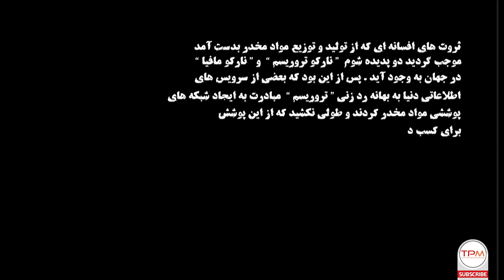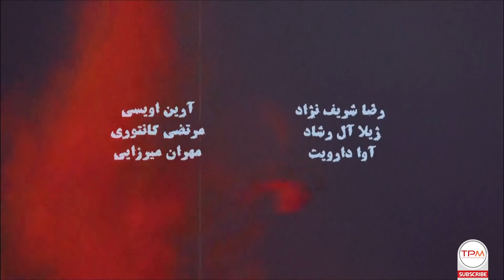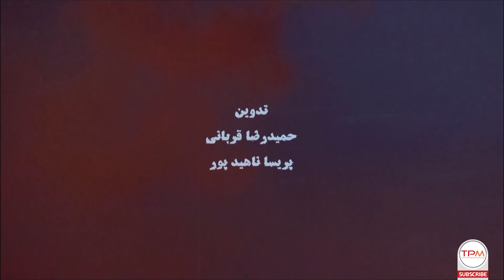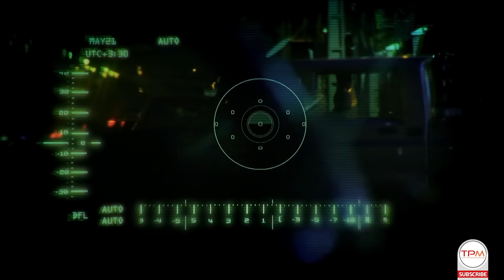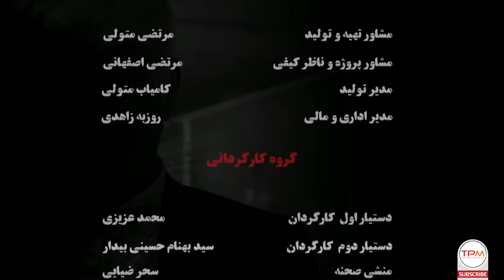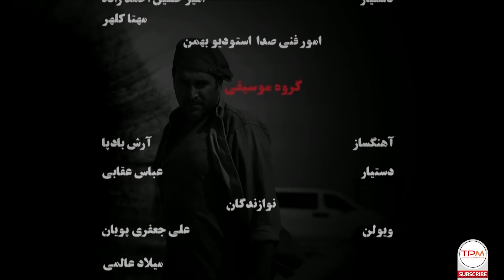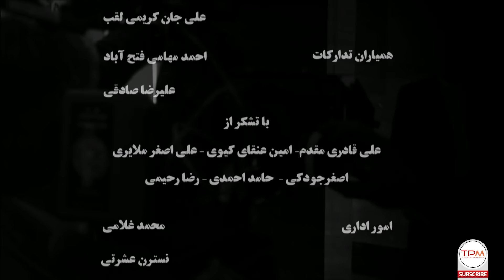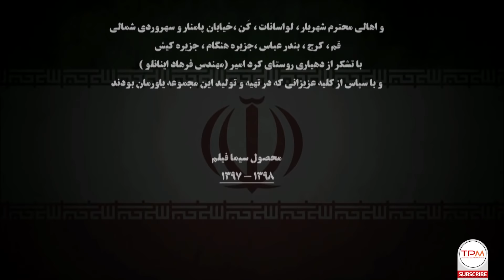Terror Khamoosh Series E 7 - سریال ترور خاموش قسمت هفتم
🔶  سریال «ترور خاموش» سریالی در ژانر معمایی - پلیسی است. مجموعه «ترور خاموش» به بررسی آسیب های اجتماعی، اعتیاد و مواد مخدر می پردازد و نقش و تأثیر آن بر خانواده ها را به تصویر می‌کشد.
از سوی دیگر، موضوع این سریال به نویسندگی حسین تراب نژاد و هومان فاضل، امنیت نرم است و بر مبنای واقعیت و یکی از پرونده‌های حساس چند سال اخیر نوشته شده است؛ پرونده‌ای که تاکنون رسانه‌ای هم نشده و مردم در قالبی دراماتیک برای اولین بار از آن مطلع می‌شوند🔶

کارگردانی 🎬  احمد معظمی
 تهیه کننده  💰 ابوالفضل صفری

🔻 بازیگران
سعید راد
پرویز فلاحی پور
پریوش نظریه
سمیرا حسینی
حسن اسدی
مهدخت مولایی
علیرضا جلالی تبار
حمید شریف زاده
شایسته ایرانی
سامیه لک